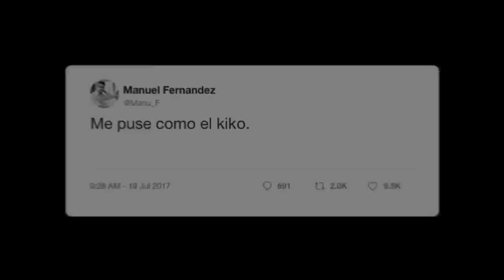Happy E-Botón | El primer botón inteligente de la felicidad.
Estas navidades, descubre el invento que el mundo esperaba: Happy E-Botón. El primer botón inteligente de la felicidad.

Diseño y desarrollo by: Bap&Conde.

Consigue el tuyo!